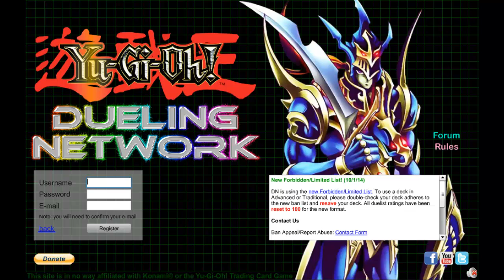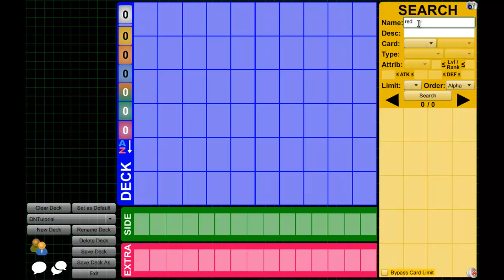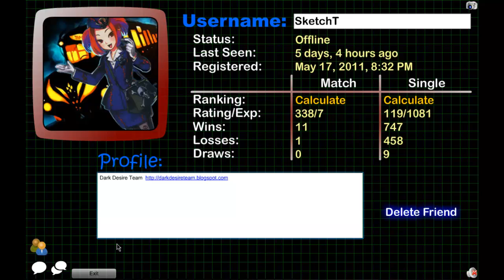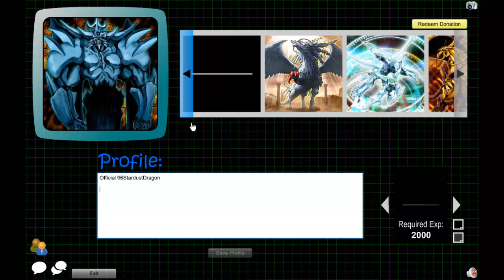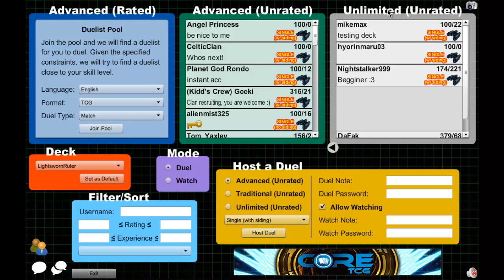Dueling Network Tutorial [ITA] Parte 1/2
Ecco qui una piccola guida su Come giocare su Dueling Network (Parte 1)
Dato che non trovavo tempo per completar il video ho deciso di caricar per il momento almeno la prima parte così da non lasciar inattivo il Canale